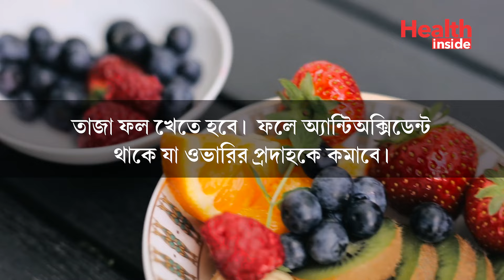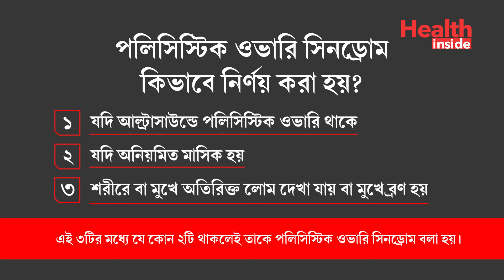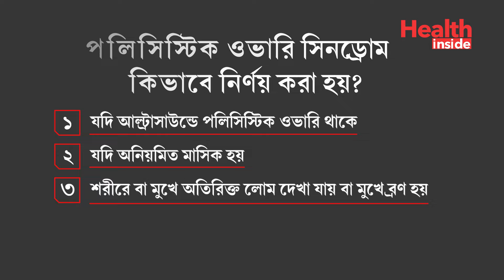পলিসিস্টিক ওভারি সিন্ড্রোম কেন হয়? পিসিওএস এর লক্ষণ ও চিকিৎসা | PCOS Causes, Symptoms & Treatment